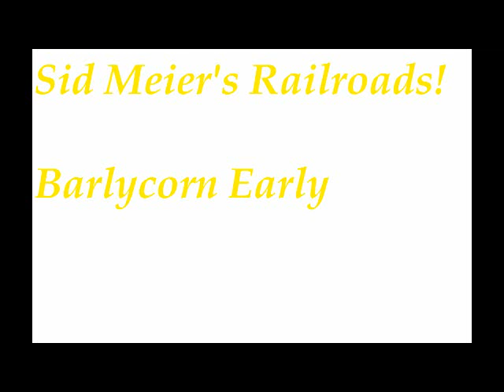Barlycorn Early - Railroads!.avi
Sid Meier's Railroads! is a business simulation game developed by Sid Meier on the Gamebryo game engine that was released in October 2006 and is the sequel to Railroad Tycoon 3. Although Sid Meier created the original Railroad Tycoon, subsequent versions were developed by PopTop Software. After a visit to Miniatur Wunderland in Hamburg, Germany, Sid Meier was inspired to reinvent his original creation.
Railroads! is fully three-dimensional and geared more toward head-to-head real-time strategy than the previous versions. The terrain is also more compressed in this game; there are few areas where players are allowed a long, straight run of track, meaning that terrain, such as hills, mountains, rivers, and inlets, play a much more important role in the game. The game is heavily focused on economics -- players have to build and sustain entire industries using the railroads they develop. Gameplay changes from previous editions of Railroad Tycoon include a system where new technology is first auctioned to the highest bidder. This gives the player a ten-year exclusive use of that technology. Similarly, individual industries are also put up for auction amongst players. Tracklaying is automated and much easier than other editions of Railroad Tycoon. When combined with the more "compressed" terrain, it allows for tactical placement of track to obstruct and frustrate opponents. Industries vary depending on the location and timeframe. European scenarios include Wine, Beer, and Dairy Products while Western United States scenarios focus on Oil and Gold. The game also allows head-to-head play over a LAN or the Internet, supporting up to four players per game, either human or artificial intelligence.